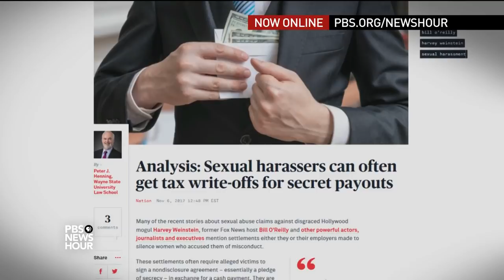Women are speaking up about sexual harassment. Is a sea change coming?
Women are breaking their silence about sexual harassment, with news breaking daily about celebrities and public figures. When will it be safe for women across the workforce to speak out? Judy Woodruff gets perspectives from attorney Lynne Bernabei, Jocelyn Frye of Center for American Progress and Lin Farley, author of "Sexual Shakedown" and Megan Twohey of The New York Times.